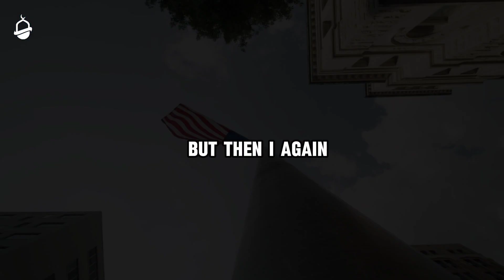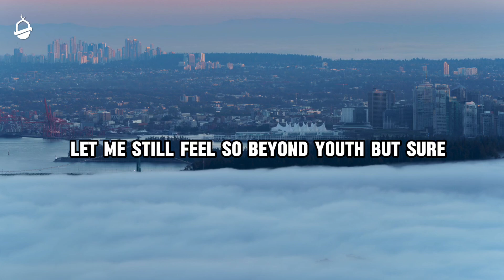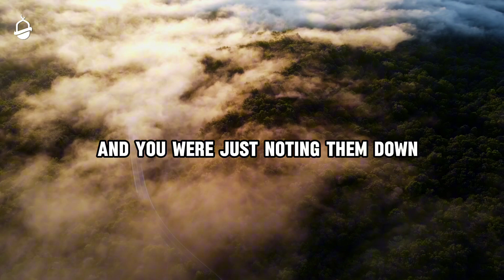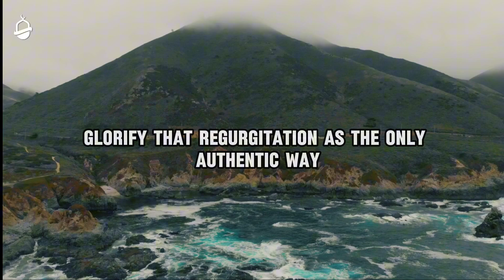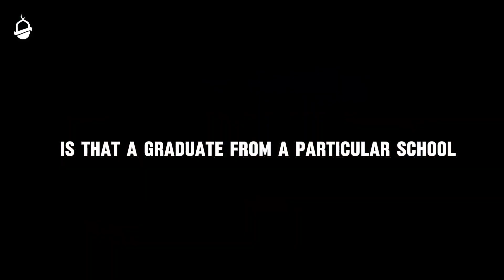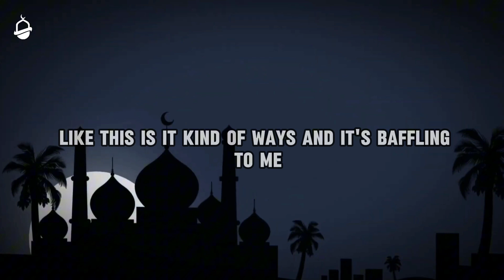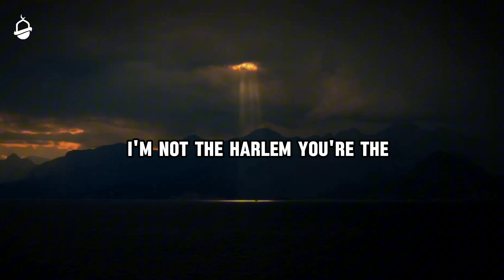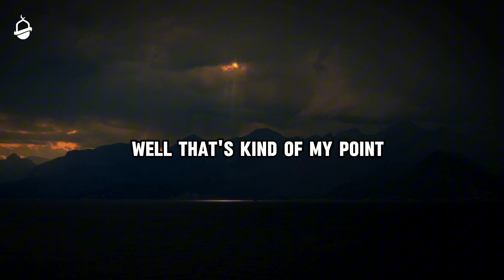Future of Islam in America - Nouman Ali Khan